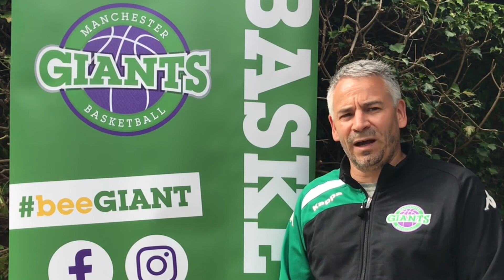Danny Byrne discusses off-season progress | Giants TV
Manchester Giants head coach Danny Byrne discusses his recruitment strategy and provides an insight in to what goes on behind the scenes for the coaching staff during the off-season.